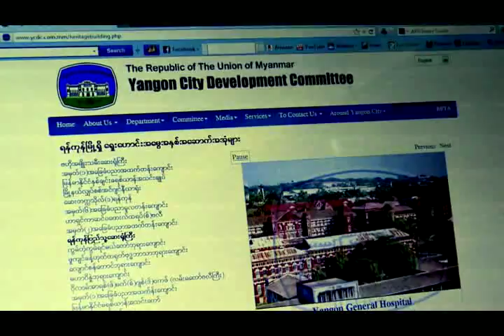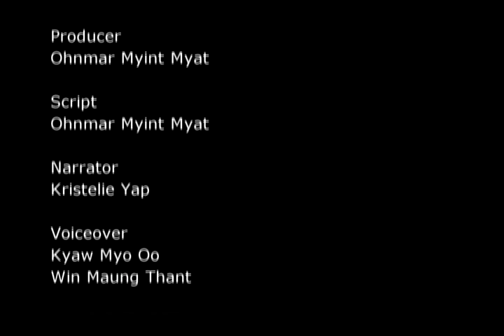mitv - Colonial Buildings and a New Yangon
The 189 colonial buildings in Yangon have been tendered to renovate for preserving as the prominent ancient landmarks and for the purpose of economic activities